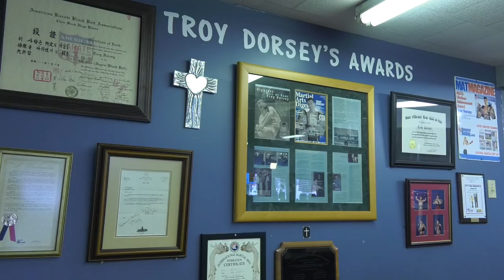Scott Mendes interviews Troy Dorsey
Scott Mendes interviews Troy Dorsey about what God currently has him doing and also a number of life and ministry issues.We pray that this show will greatly bless you.

Western Harvest Ministries is currently working on many exciting media projects to share the good news of the gospel.We would love for you to partner with us on our mission.Below you will find all of our contact information.Thank you for helping us in sharing our powerful interviews ,don't forget to subscribe to our channel and we will be faithful in bring many more shows.Blessings

Western Harvest Ministries is a registered US non-profit 501c(3) organization.

Scott Mendes
Western Minister & Media Producer

You can help support our ministry by Clicking Here to make a Donation